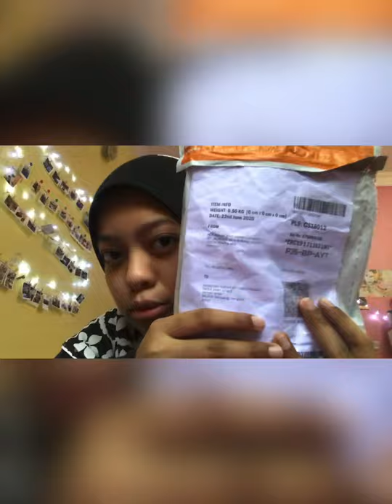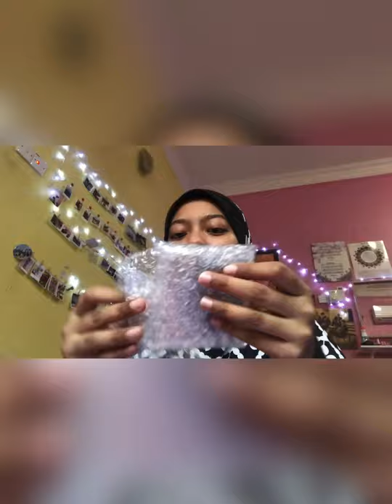Unboxing gelang (wristico.my) 😍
Ig shop